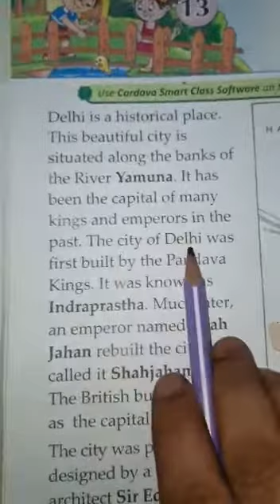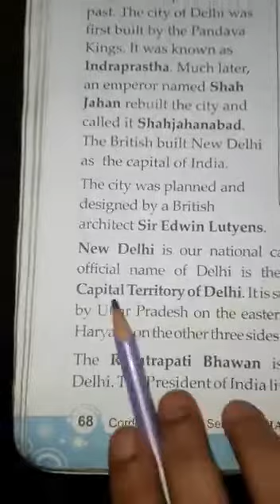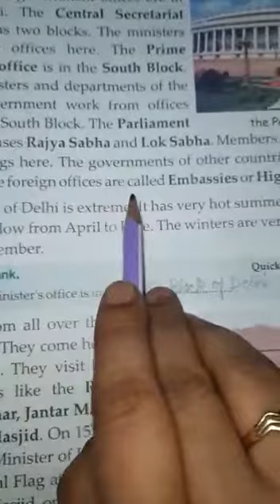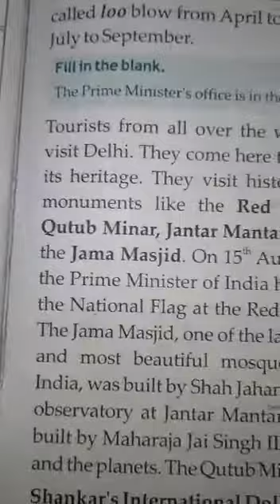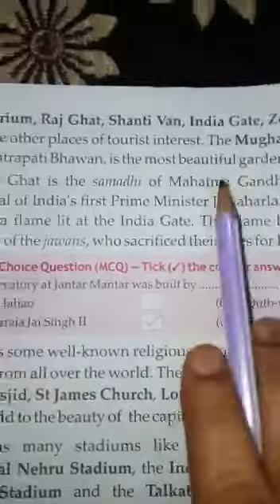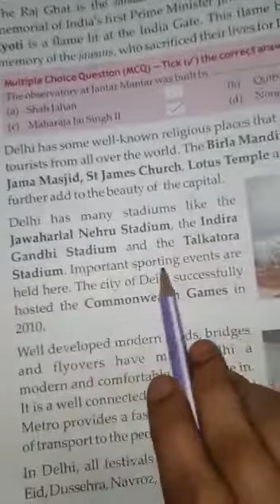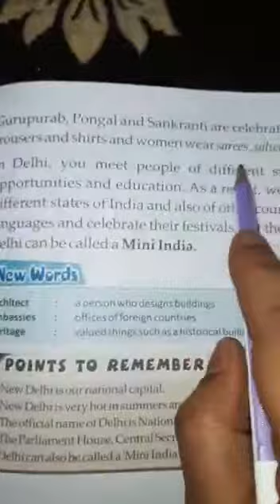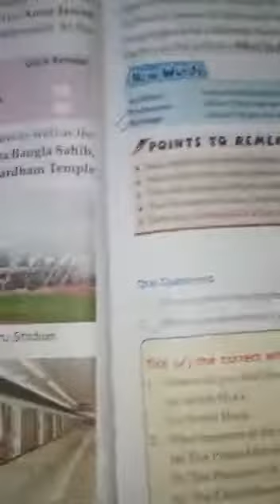CLASS - III, SOCIAL STUDIES CH-13 " DELHI " BY RACHNA SAXENA